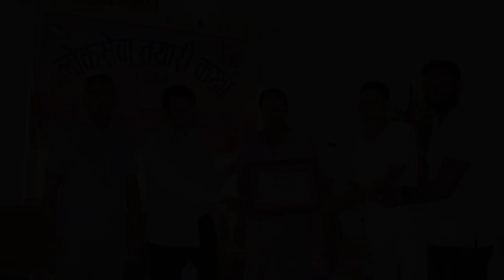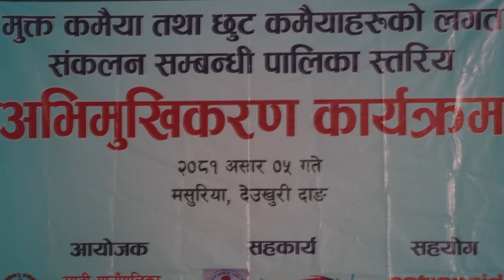राप्ती दर्पण टेलिभिजनको दर्पण खबर २०८१ असार ५ गते